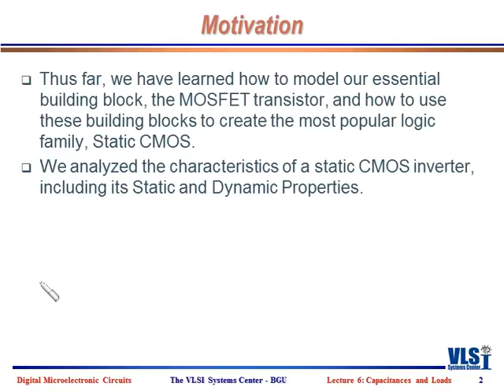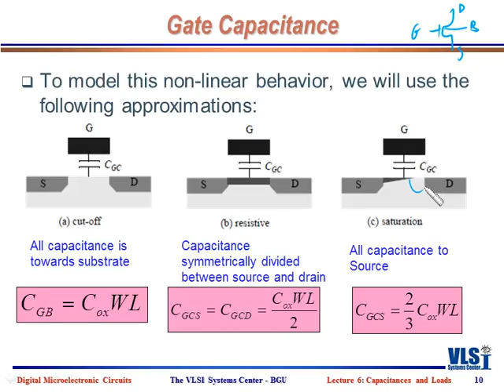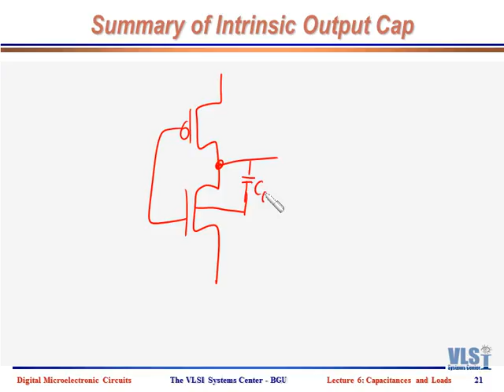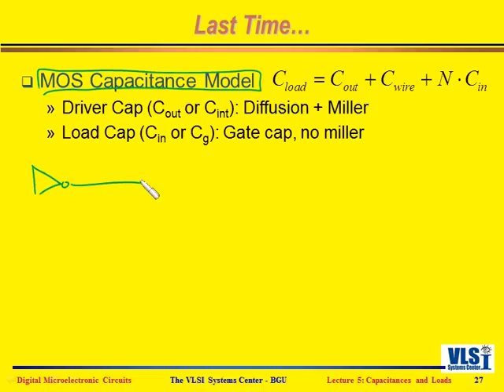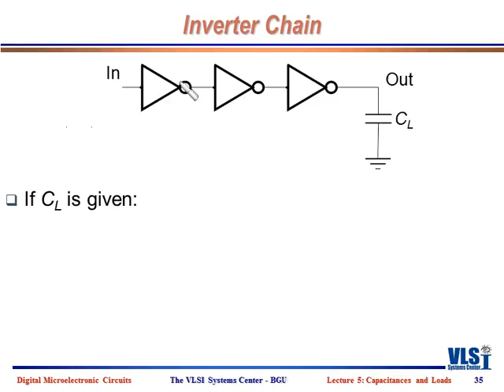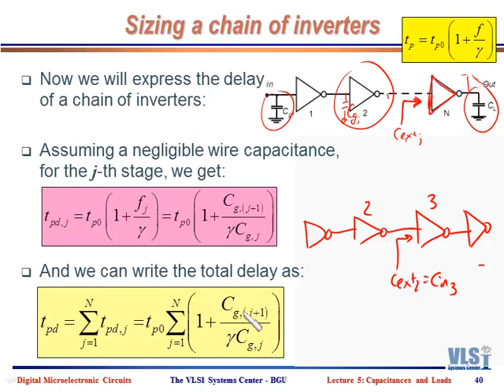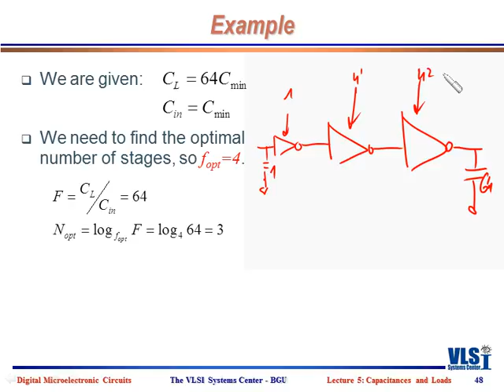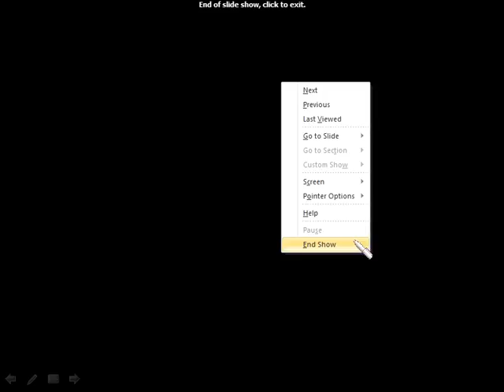DMC - Lecture 5: Capacitance, Driving A Load